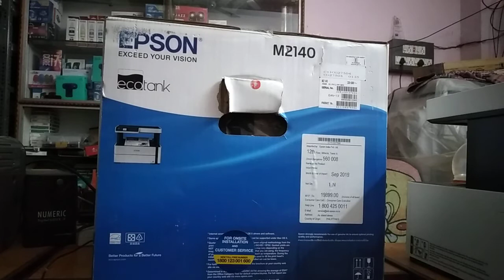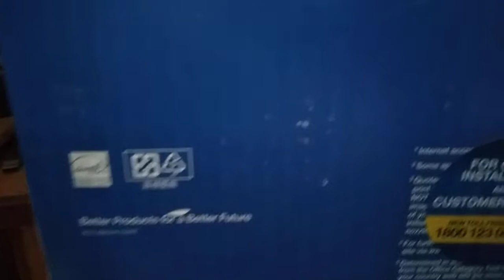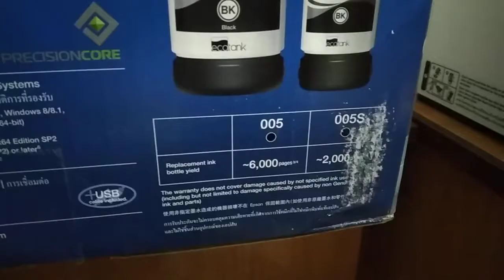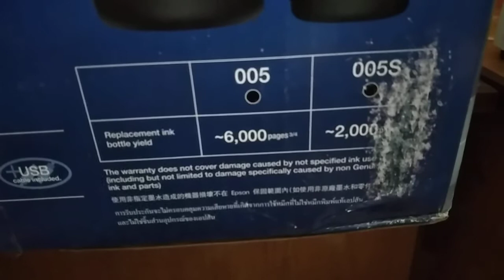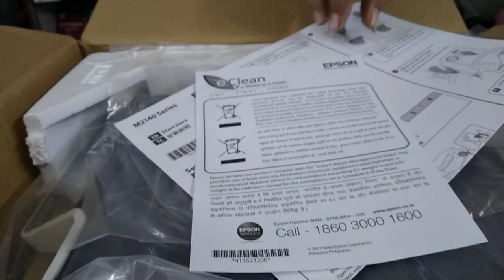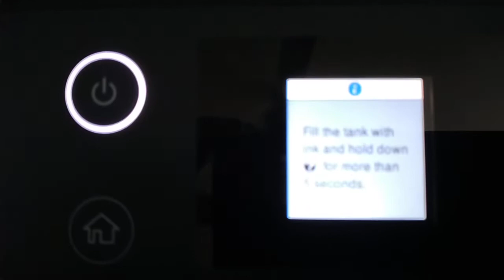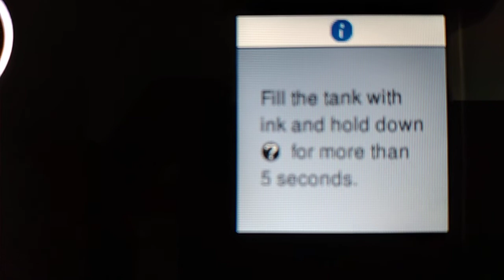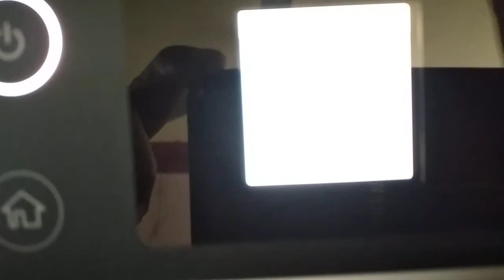Unboxing Epson m2140 Black and whit all in one printer